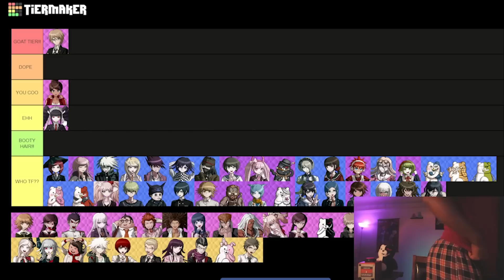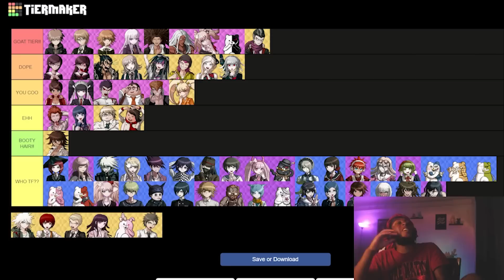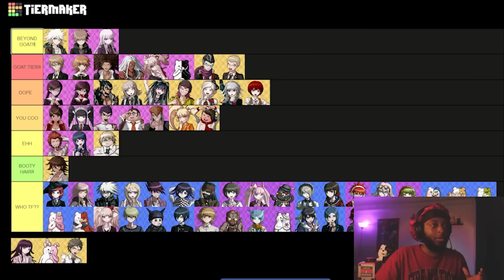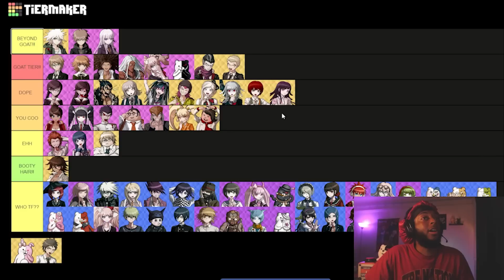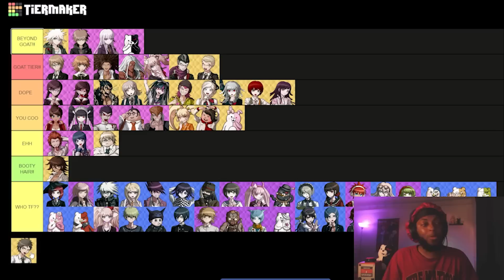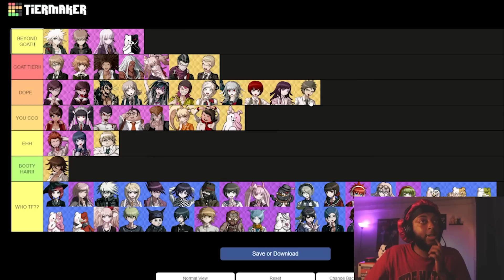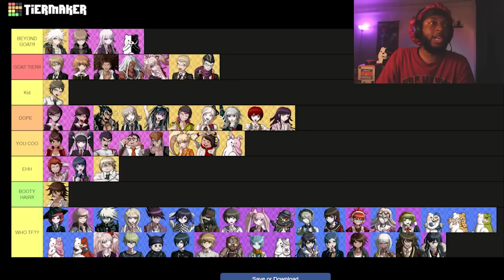RANKING ALL DANGANRONPA CHARACTERS SO FAR!!